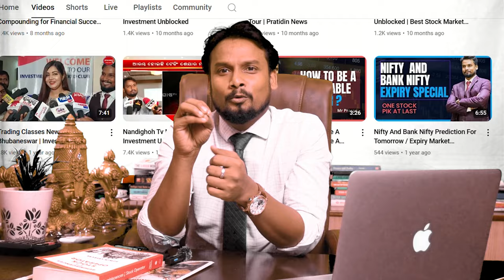"Unlocking the VDEM Secret Strategy with Investment Unblocked!"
In this video, Mr. S. Prasad Rao, founder of Investment Unblocked and a SEBI-registered advisor, reveals the powerful VDEM trading strategy designed to boost your success in the stock market. VDEM stands for Volatility, Direction, Execution, and Management—the four pillars of profitable stock trading.

Learn how to handle stock market volatility, predict market direction, execute trades with precision, and manage risks effectively. This strategy is essential for traders who want to improve their trading skills and make informed decisions in both bull and bear markets.

Whether you're new to stock trading or looking to refine your approach, this video offers insights on mastering the art of trading. Don't miss out on learning the VDEM strategy to advance your journey in the share market and achieve your financial goals.

ଏହି ଭିଡିଓରେ, ଇନଭେଷ୍ଟମେଣ୍ଟ ଅନବ୍ଲକ୍ଡର ସ୍ଥାପକ ଏବଂ SEBI ଦ୍ୱାରା ରଜିଷ୍ଟାର ଇନଭେଷ୍ଟର ମିଷ୍ଟର ଏସ. ପ୍ରସାଦ ରାଓ ଟ୍ରେଡିଂର ସଫଳତା ପାଇଁ ଦରକାରୀ VDEM (ଭଲାଟିଲିଟି, ଡାଇରେକ୍ସନ, ଏକ୍ସିକ୍ୟୁସନ୍ ଏବଂ ମ୍ୟାନେଜମେଣ୍ଟ) ଷ୍ଟ୍ରାଟେଜିକୁ ଆଭିର୍ଭାବ କରିବାରେ ସହାୟତା କରନ୍ତି।

ସ୍ଟକ୍ ମାର୍କେଟରେ ଭଲାଟିଲିଟି କିପରି ହାଣି ହୁଏ, ମାର୍କେଟ ଡାଇରେକ୍ସନ୍ ପ୍ରକୃତ ଭାବରେ କିପରି ଜାଣିବାରେ ସହଜତା ଆଣିବା, ସଠିକ୍ ଭାବେ କାର୍ଯ୍ୟକଳାପ କରିବା, ଏବଂ ମୂଲ୍ୟାୟନରେ ହାରି କମେବାରେ କେମିତି ସାହାଯ୍ୟ କରିବା ଏହି ଷ୍ଟ୍ରାଟେଜିରେ ଆଲୋଚିତ ହୋଇଛି।

ସମସ୍ତଙ୍କ ପାଇଁ ଏହା ଏକ ମହତ୍ତ୍ୱପୂର୍ଣ୍ଣ ରାହିଛି ଯାହା ସହିତ ଆପଣ ସାହାଯ୍ୟକାରୀ ମାର୍କେଟ ତଥ୍ୟ ପାଇବେ ଓ ଆପଣଙ୍କ ଫାଇନାନ୍ସିଆଲ ଲକ୍ଷ୍ୟ ପ୍ରାପ୍ତ କରିବା ପାଇଁ ଏକ ଏସମୀକିତ ଫର୍ମୁଲା ରହିଛି।